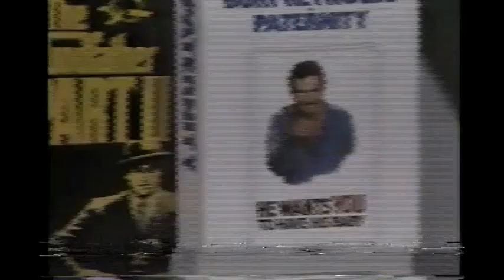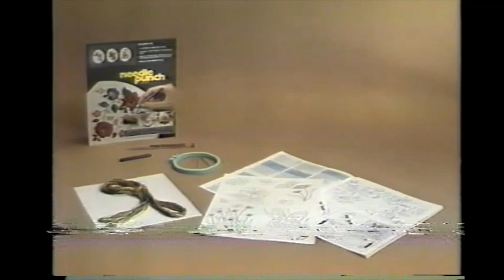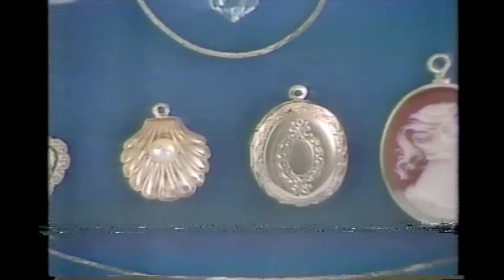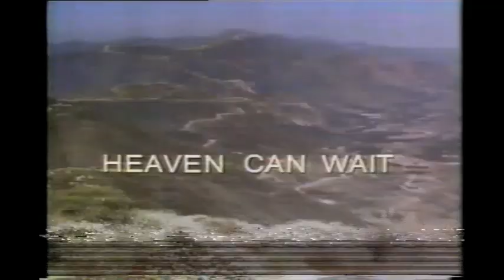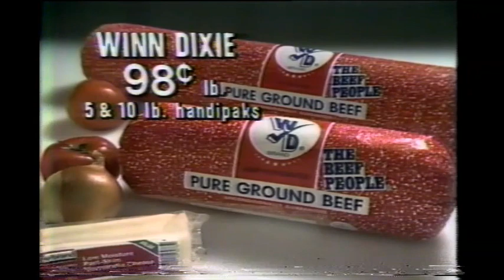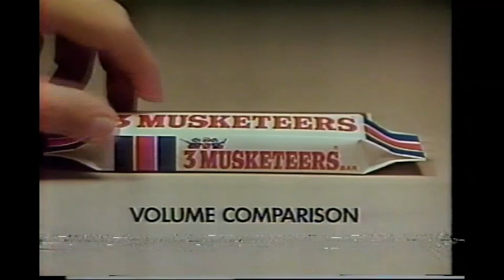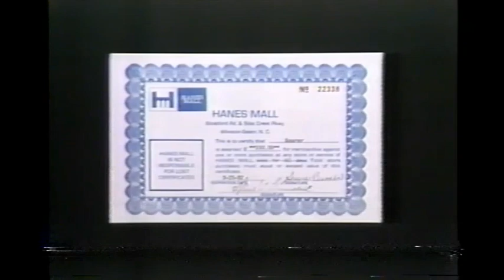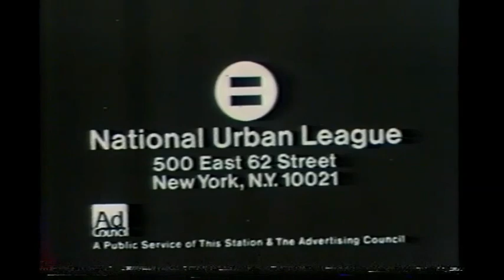February 7, 1982 commercials (Vol. 2)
Taken from the WGGT Forty Eight Greats presentation of "Broken Arrow".

1. WGGT Forty Eight Greats intro: Broken Arrow
2. The Knitting Machine
3. Department of the Treasury
4. Incredible Hulk promo (edited out due to copyright)
5. North Carolina Technical & Community Colleges
6. The Rockford Car at Thrifti Mart Discount Foods (Winston-Salem, NC)
7. WGGT Forty Eight Greats commercial return bumper
8. Carolina Video Center (Greensboro)
9. Message from First Lady Nancy Reagan for Foster Grandparent Program
10. The Van promo
11. Arthritis Foundation
12. 48 WGGT "Gotcha" Card
13. Keep North Carolina Beautiful, Inc.
14. Needle Punch
15. Federal Emergency Management Agency/U.S. Fire Administration
16. Sunday's Movies on WGGT
17. WGGT technical difficulties bumper
18. Vogue Creations Pendant Ensemble
19. RCA SelectaVision VideoDisc
20. D.L. Peters Auto Sales
21. Avon
22. Affordable Dentures (Colfax, NC)
24. Winn Dixie
25. The Rockford Files/Psycho promos
26. Nashville promo
27. 48 WGGT Greensboro/High Point/Winston-Salem ID
28. 3 Musketeers
29. (same as #20)
30. Red Lobster
31. Watch-Dog Electronics
32. WGGT The Incredible Hulk sweepstakes
33. WGGT Forty Eight Greats closing with The Daughters of Joshua Kane/The Van voiceover promos
34. I Dream of Jeannie/Carol Burnett Show/Rhoda/The Odd Couple promos
35. National Urban League/Ad Council